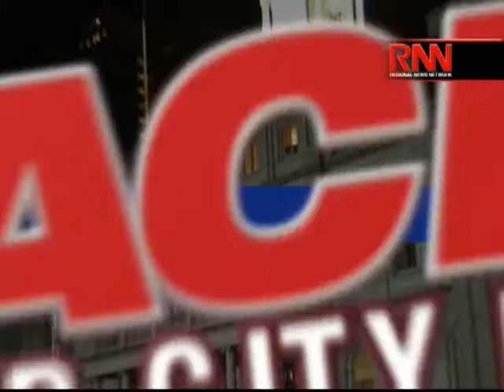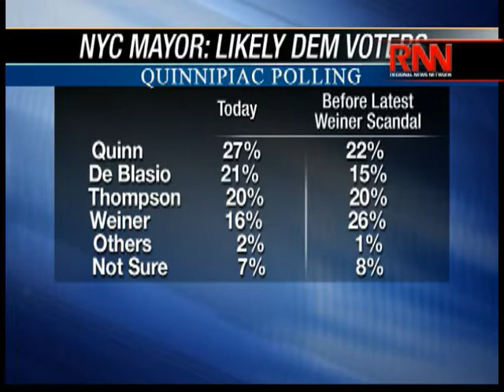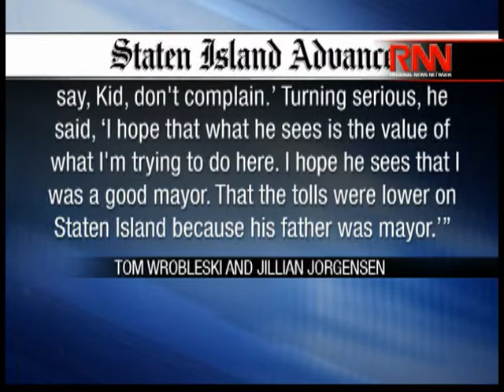Race for City Hall — Weiner's Staying in the Race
Richard French and the RFL panel discuss New York City Mayoral Candidate Anthony Weiner's decision to continue running for office despite the resignation of his campaign manager among the fallout of his most recent sexting scandal.